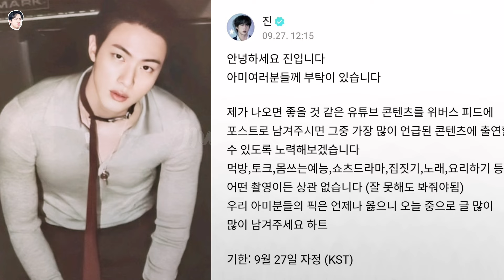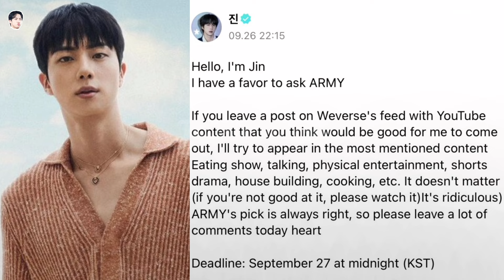Jin put in a deadline for this, Sarcasm Minji's Protest to bring back the CEO on September 25th?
Info

Editing
I use
__Instagram : -
__Tiktok : @jjwanjjwan2